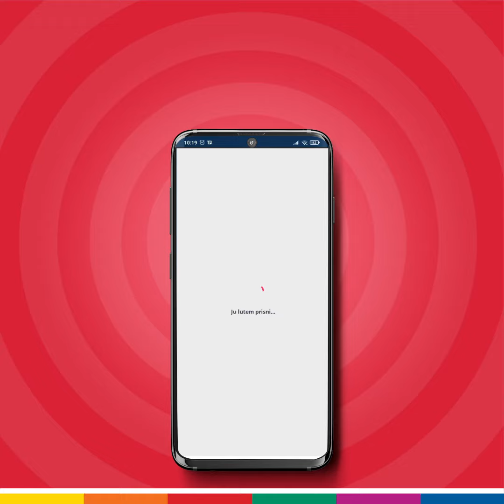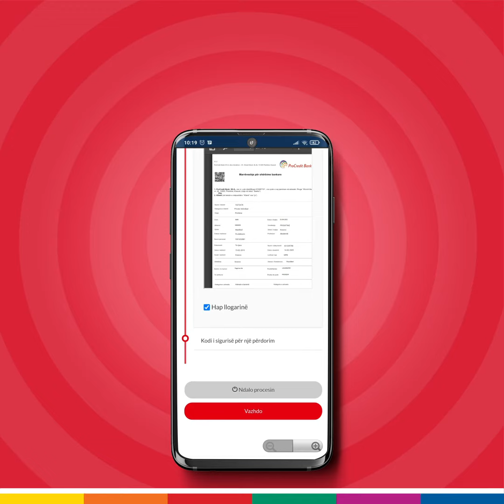Video udhëzuese si të hapni llogari 100% online?